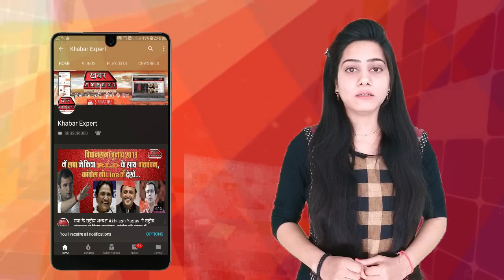वोट डालने से पहले PM Modi ने लिया माँ का आशीर्वाद, फिर किया मतदान ||Khabar Expert